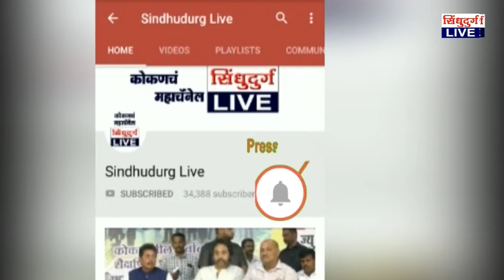teachers | शिक्षकांच्या प्रलंबित मागण्यांसाठी शिक्षक समितीचे धरणे